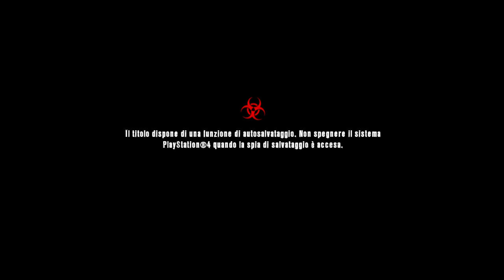Dead Island Riptide - Definition Edition Capitolo 4 Solo Morti Conoscono le Risposte!